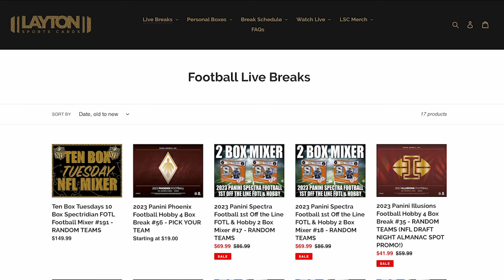CALEB WILLIAMS 1ST BOWMAN AUTO GIVEAWAY! | Details in the description!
The cutoff for the giveaway is 8pm EST on Thursday at the start of the NFL Draft. The random will take place during our NFL Draft Night Special Edition Almanac on Thursday Night!

Also, check out the break schedule for breaks that feature “NFL DRAFT NIGHT ALMANAC SPOT PROMO” for a chance at a free spot in our Almanac!